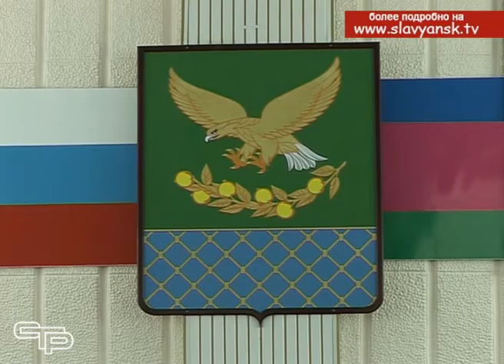Итоги подготовки к осенне зимнему периоду